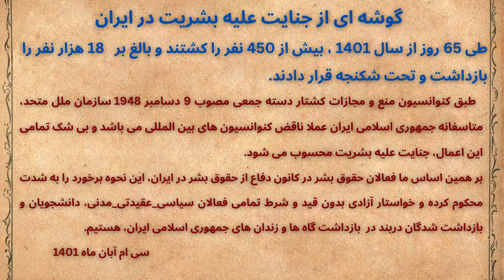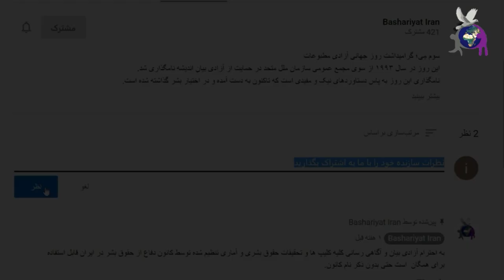مردان جانباخته در اعتراضات سراسری در ایران (قسمت دوم) ۱۵ مهر الی ۱۰ آبان ۱۴۰۱